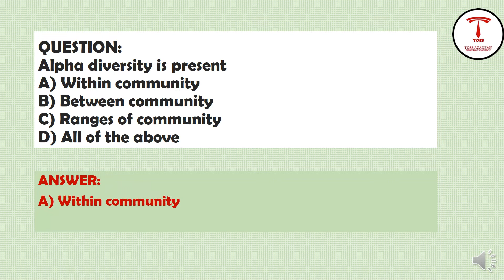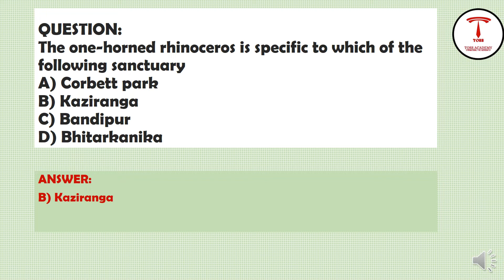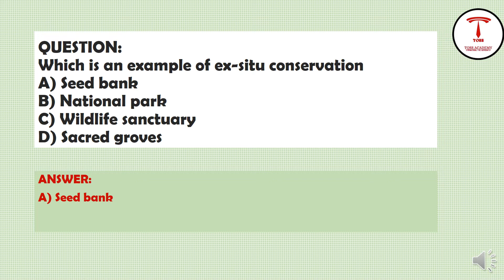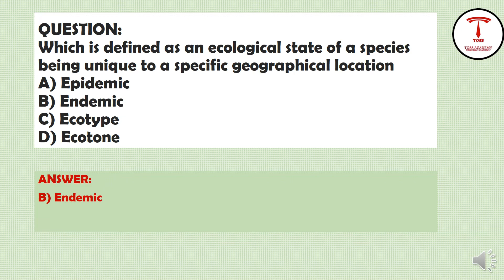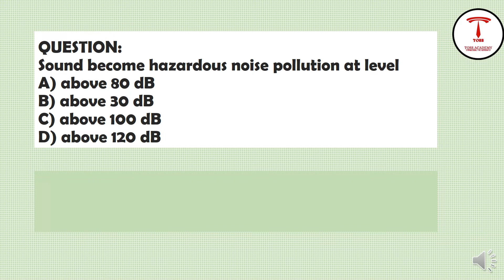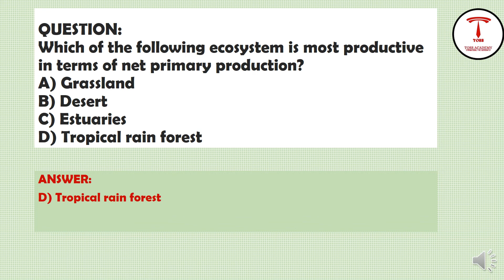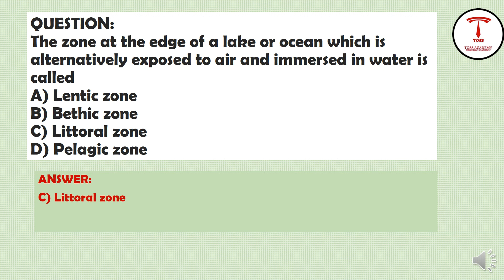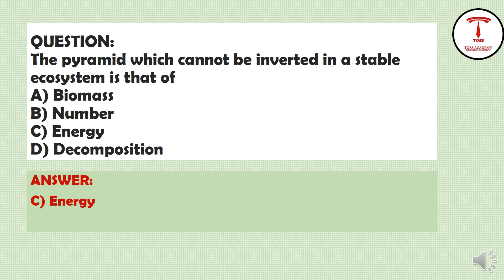Ecology 12 th level questions-അടിസ്ഥാന ചോദ്യങ്ങളിൽ നിന്നും മാർക്ക് നഷ്ടമാകാതിരിക്കാൻ